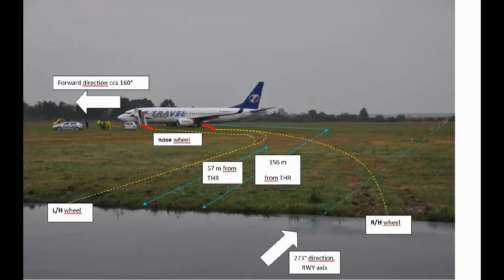Boeing 737 off runway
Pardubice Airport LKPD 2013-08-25